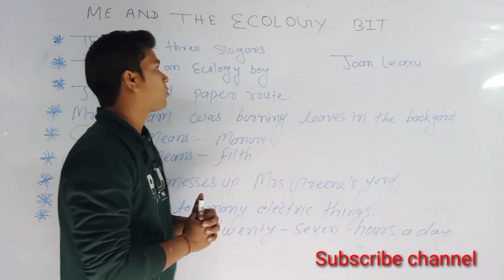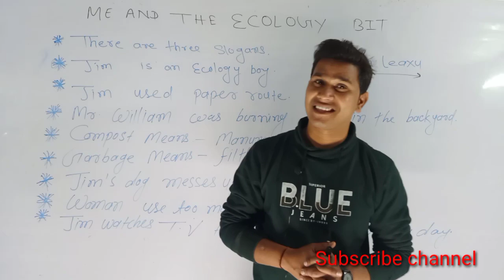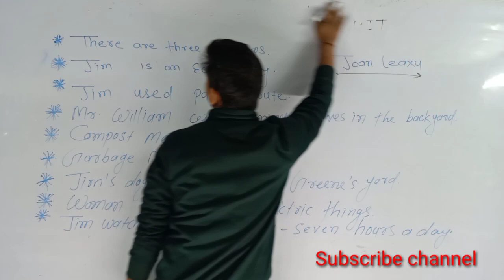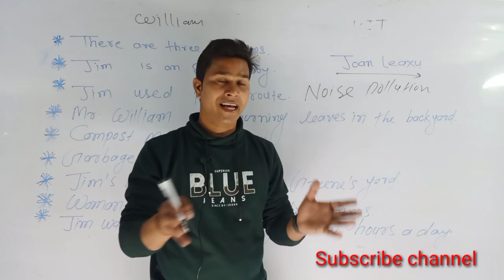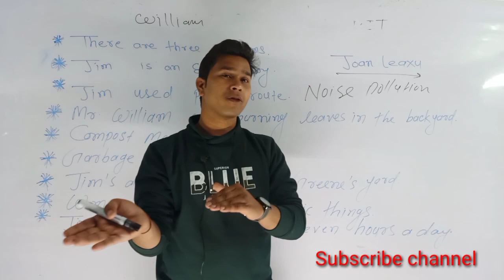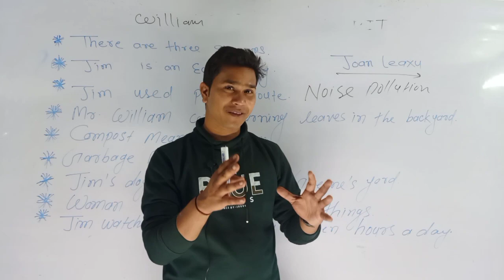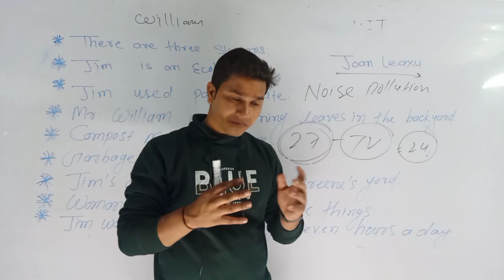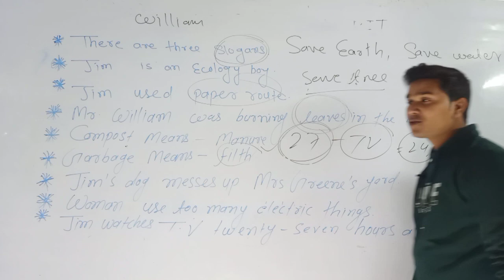English class 10 chapter 2 | Class 10th english chapter 2 bihar board